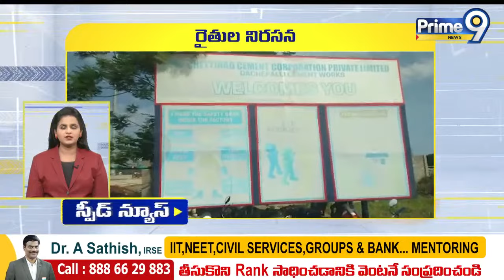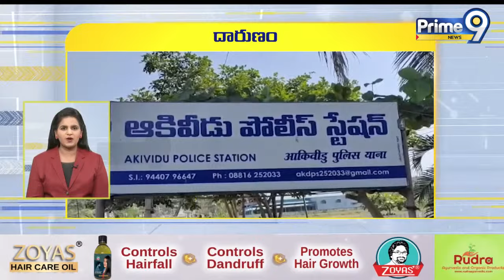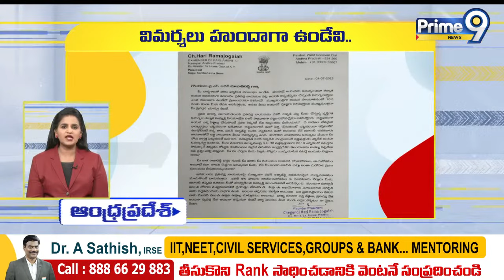Andhra Pradesh Speed News | Prime9 News